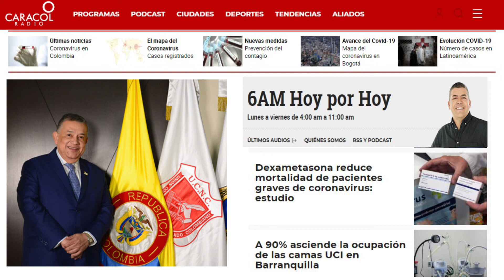Caracol Radio: Notarios solicitan excepción de "pico y cédula".